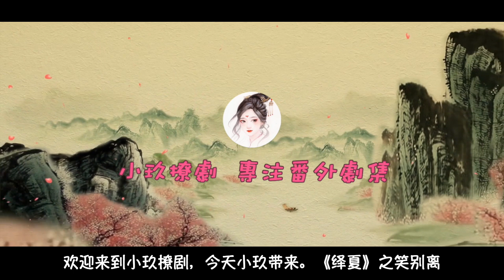《绎夏》之笑别离 第20集 渐渐升温的感情。